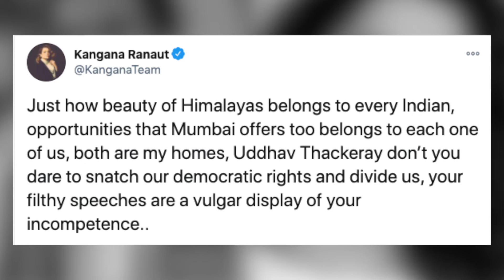Kangana और Thackeray के बीच छिड़ी Cold War , एक दूसरे पर निकाली भड़ास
Kangana और Thackeray के बीच छिड़ी Cold War , एक दूसरे पर निकाली भड़ास | India News